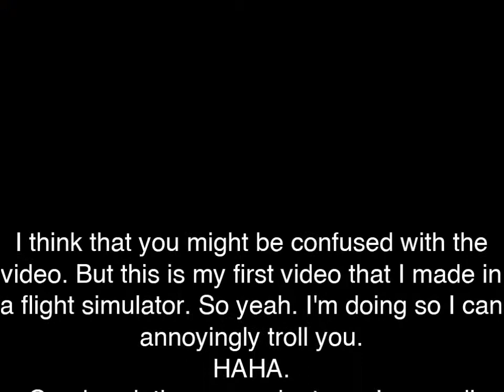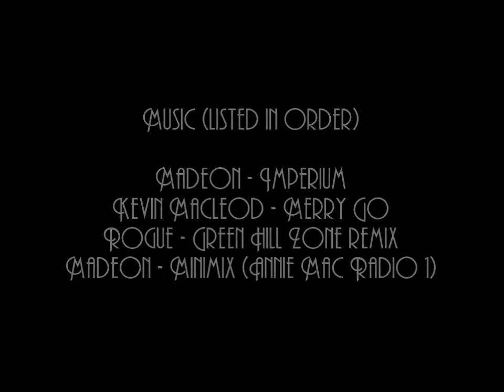THE BEST FLIGHT EVAR!! - An X-Plane 9 Movie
THE BEST FLIGHT EVAR!! or not. Well, it might be one of the WORST flights ever made.

*UPDATE* This is one of my first X-Plane movies/skits. I made this on 8-9 November 2014, and uploaded to YouTube a few days later. I kept it private since it did not make any sense, and I thought you guys wouldn't like it, but on 9 March 2015 I thought to make it public since I've been working on another one. Basically, it's a filler video. Oh yeah, hope you enjoy the "stellar" cinematics. This was all made on an Intel Celeron 430 1.8GHz, 2GB DDR2 800MHz RAM, and no GPU at all, using a cheap Foxconn G41S-K motherboard.